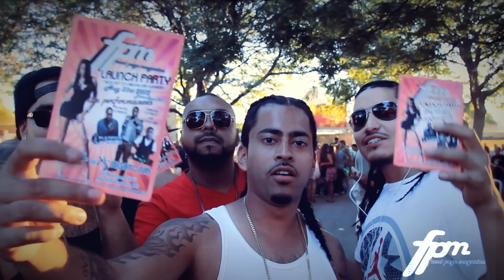FRONT PAGE MAGAZINE LAUNCH PARTY PROMO